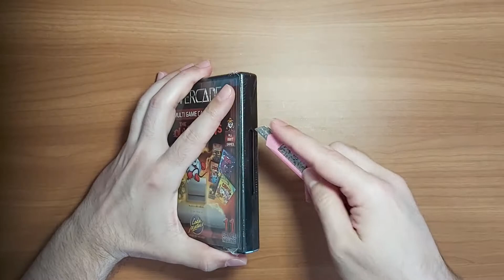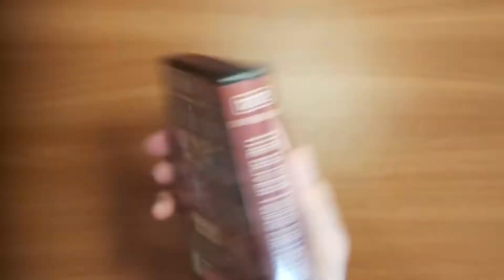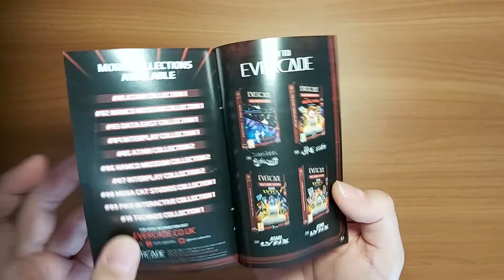THE OLIVER TWINS Collection - Evercade N 12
Unboxing com review e gameplay do cartucho número 12 para Evercade, o The Oliver Twins Collection.